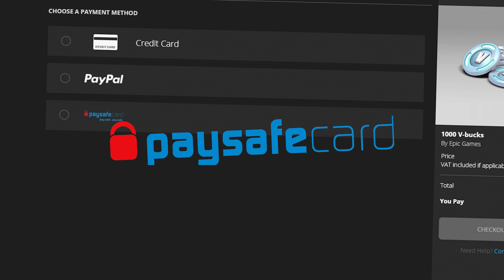AUTOMATY + ZADANIA NA 7. TYDZIEŃ + PREZENTY? (NEWSY & WYCIEK) - Fortnite Battle Royale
⚡ W grze zaszło parę zmian i otrzymaliśmy też kilka nowość. W tym filmiku je omówię, a jeśli to czytacie, to mam pytanie :D,
czy zrobić oddzielną serie z newsami?

⚡ Chcesz zagrać?
- Znajdziesz mnie pod nazwą:  aimboternest

🔥 Niedługo zacznę streamować!

♒ Źródełka:
- Główny gameplay: by me